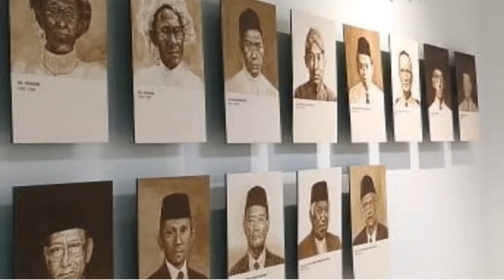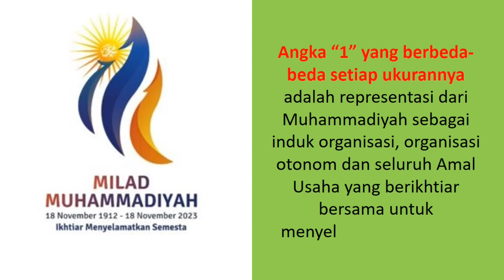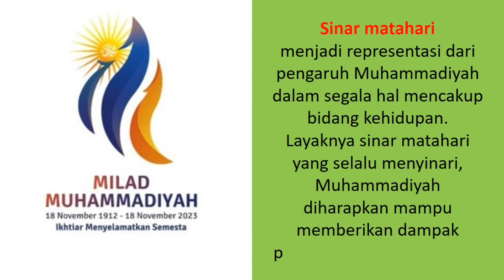MAKNA LOGO MILAD MUHAMMADIYAH KE 111 || MILAD MUHAMMADIYAH 2023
Sejak berdirinya Muhammadiyah pada 18 November 1912, kini persyarikatan kita tercinta telah menginjak usia ke-111 tahun. Menjadi organisasi Islam tertua dan terbesar yang aktif berperan sampai sekarang.
Segala perjuangan dan pendirian berbagai Amal Usaha Muhammadiyah di berbagai bidang menjadi bukti dan tekad Muhammadiyah untuk menyejahterakan umat, bangsa dan kemanusiaan universal tanpa terkecuali.
Dengan mengusung tema “Ikhtiar Menyelamatkan Semesta”, Milad ke-111 Muhammadiyah kali ini merepresentasikan keteguhan.
Hal ini mengacu pada kondisi kehidupan yang semakin memprihatinkan, terjadinya peperangan, konflik yang berkelanjutan, perubahan iklim dan bencana alam menjadi acuan untuk meneguhkan Muhammadiyah dalam berikhtiar untuk memberikan peran kontributif dan serta solusinya dalam menyelamatkan semesta.
Melihat lebih jauh setiap elemen yang terbentuk pada Logo Milad Muhammadiyah ke-111 memiliki makna sebagai berikut :
Arah panah ke atas merupakan representasi dari keteguhan dalam mengupayakan suatu tujuan.
Angka “1” yang berbeda-beda setiap ukurannya adalah representasi dari Muhammadiyah sebagai induk organisasi, organisasi otonom dan seluruh Amal Usaha yang berikhtiar bersama untuk menyelamatkan semesta.
Sinar matahari menjadi representasi dari pengaruh Muhammadiyah dalam segala hal mencakup bidang kehidupan. Layaknya sinar matahari yang selalu menyinari, Muhammadiyah diharapkan mampu memberikan dampak positif di setiap gerakannya.
Peringatan milad Muhammadiyah ke-111 menjadi batu loncatan bagi seluruh umat beragama dan sesama manusia dalam memberikan kontributif dan aksi nyata dalam menyelamatkan dan mendamaikan semesta.
Demikian informasi tentang makna logo Milad Muhammadiyah ke 111, semoga bermanfaat